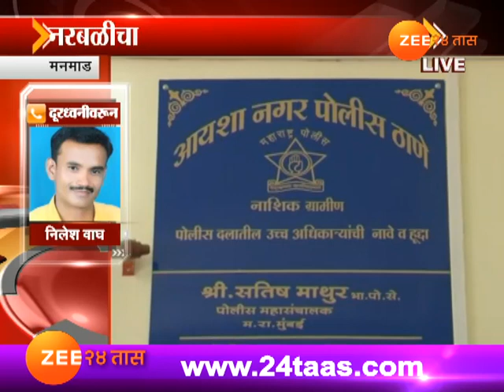Manmad | Burnt Bones Found In Kabrasthan In Controversy